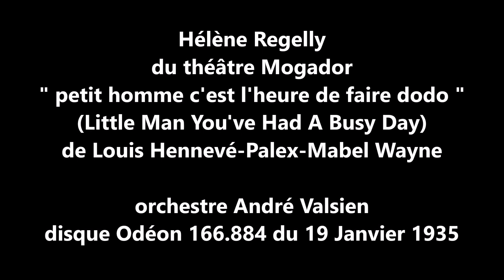Hélène Regelly " petit homme c'est l'heure de faire dodo " 1935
Hélène Regelly  de Mogador  " petit homme c'est l'heure de faire dodo "
(Little Man You've Had A Busy Day ) de Hennevé-Palex-Mabel Wayne
orchestre André Valsien disque Odéon 166.884 du 19 Janvier 1935